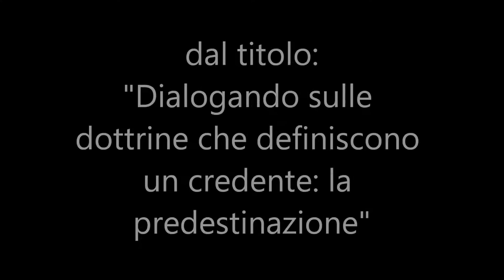98 Dialogando sulle dottrine che definiscono un credente: la predestinazione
Ogni credente è definito dalle dottrine in cui crede, e la predestinazione è una dottrina che deve definire ogni credente. I punti salienti che ho voluto trattare sono principalmente 3 riflessioni: una è sul peccato di Adamo ed Eva, l'altro sulla parola "Preconosciuti" di Romani 8, e l'ultimo la dimostrazione che il proponimento non dipende in alcun modo dalle opere di chi ha creduto.

Predicazione dal titolo: "Dialogando sulle dottrine che definiscono un credente: la predestinazione", di Giuseppe Piredda.